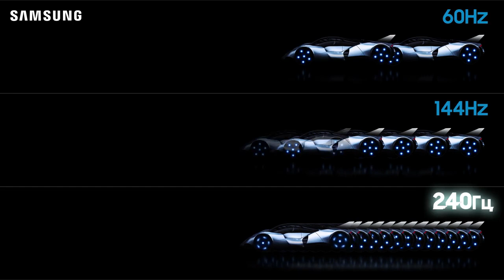Samsung Игровой монитор C27RG5 все фишки 720p